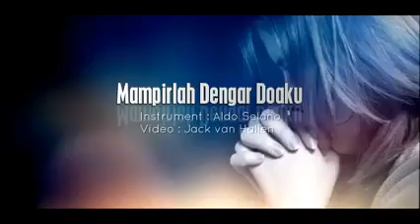instrumen mampirlah dengar doaku 😇